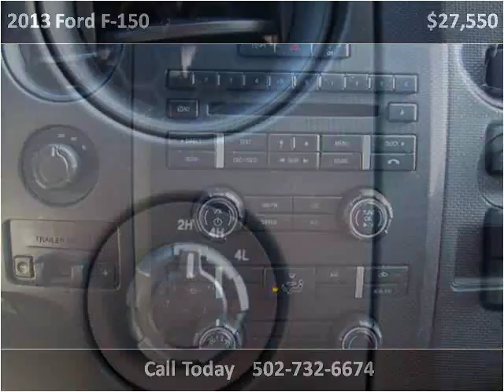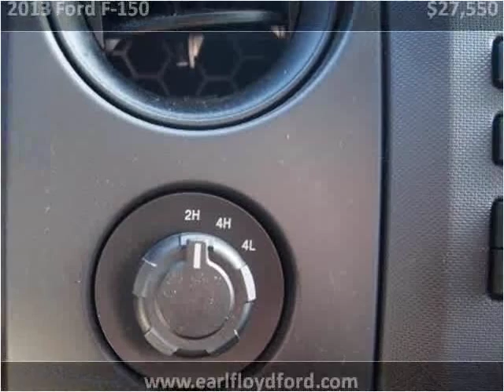2013 Ford F-150 Used Cars Carrolton KY